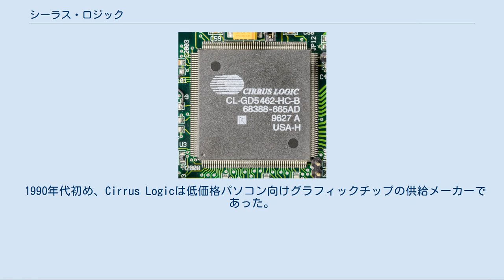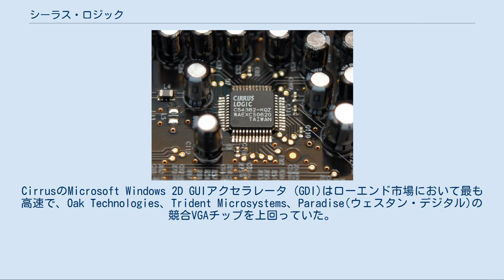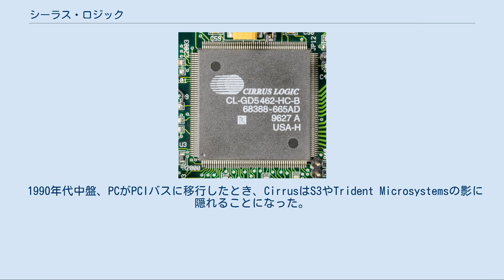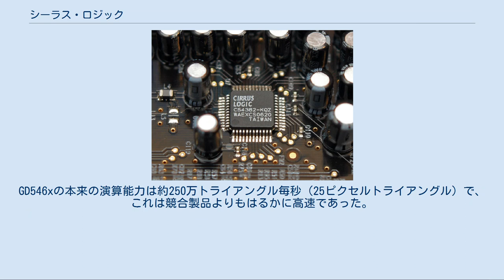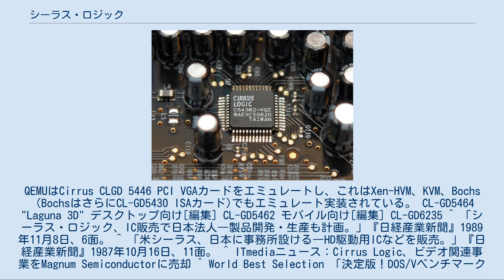シーラス・ロジック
Cirrus Logic（シーラス・ロジック、NASDAQ: CRUS）は、アメリカ合衆国テキサス州オースティンにある半導体設計開発会社。
 集積回路のファブレス企業で、サウンドチップや組み込みプロセッサ等の開発で知られる。
 1990年代前半には低コストなグラフィックプロセッサの開発で知られたが、2005年5月にグラフィック部門をMagnum Semiconductor, Inc.へ売却。
以降はサウンドチップの開発のみに注力し、2014年にはウォルフソン・マイクロエレクトロニクス社を買収、現在の体制となった。
 1990年代初め、Cirrus Logicは低価格パソコン向けグラフィックチップの供給メーカーであった。
CirrusのMicrosoft Windows 2D GUIアクセラレータ (GDI)はローエンド市場において最も高速で、Oak Technologies、Trident Microsystems、Paradise(ウェスタン・デジタル)の競合VGAチップを上回っていた。
例えば、Cirrus GD5422（1992年）は8ビットカラーと16ビットカラーのハードウェアアクセラレーションをサポートした。
それは両方をサポートするSVGAコントローラーでは最も低価格なものの一つであった。
 AT互換機はPC-9800シリーズなどとは違い、基本システムの構築には何らかのVGAチップが必須であるため、必然的に普及機やオンボード向けの低価格VGAチップは相当数が出荷された。
PC-9800シリーズが全盛だった頃の日本ではグラフィックアクセラレータとして高級チップであるS3が人気を集めていたが、その頃のアメリカではむしろCirrus Logicが一番人気でありS3よりも売れていると言われていた。
 1990年代中盤、PCがPCIバスに移行したとき、CirrusはS3やTrident Microsystemsの影に隠れることになった。
GD5470"Mondello"のリリース日が発表されたときには、デスクトップPCグラフィックにおけるCirrusの評判は苦しい状態にあった。
Rambusを用いることで格段に高速な設計になったことを示したGD5464が完成を控えていた中で、Mondelloの開発は後れを取っていた。
（このためMondelloは出荷されることはなかった。） 同社の最後のグラフィックチップ、PCI/AGP 3DアクセラレータのGD546x"Laguna"シリーズはRambus RDRAMを採用した数少ないビデオカードの一つで独創的であった。
GD546xで使われているタイルメモリの特許は今日のほとんどのグラフィックプロセッサで依然使われている。
しかし、当時のプロセス技術によるゲート数の制限を受けた他の多くの2D/3Dチップのように、テクスチャマッピングのパースペクティブコレクト、バイリニアフィルタリング、シングルパスライトニング、グーローシェーディング、アルファブレンディングといった機能セットは次世代の3Dチップと比べて不完全であった。
GD546xファミリーは当時のCPU処理の制限により、本来の性能分のトライアングルを処理しきれなかった。
GD546xの本来の演算能力は約250万トライアングル毎秒（25ピクセルトライアングル）で、これは競合製品よりもはるかに高速であった。
 インテルがi740で3D市場に参入したとき、Cirrus Logicは当時年間5億ドルの価値があった市場から撤退した。
（インテルは何年も性能の向上に追いつくことができなかった。i740は広く受け入れられるものではなく、他のメジャーなチップの設計に劣っていた。） Cirrus Logicグラフィックカードのエミュレート実装がいくつかのエミュレータに使われている。
QEMUはCirrus CLGD 5446 PCI VGAカードをエミュレートし、これはXen-HVM、KVM、Bochs（BochsはさらにCL-GD5430 ISAカード)でもエミュレート実装されている。 CL-GD5464 "Laguna 3D" デスクトップ向け[編集] CL-GD5462 モバイル向け[編集] CL-GD6235 ^ 「シーラス・ロジック、IC販売で日本法人―製品開発・生産も計画。」『日経産業新聞』1989年11月8日、6面。 ^ 「米シーラス、日本に事務所設ける―H...